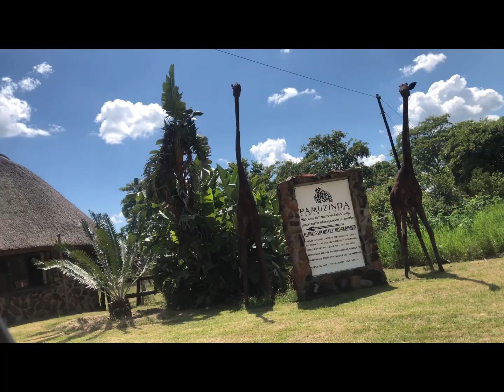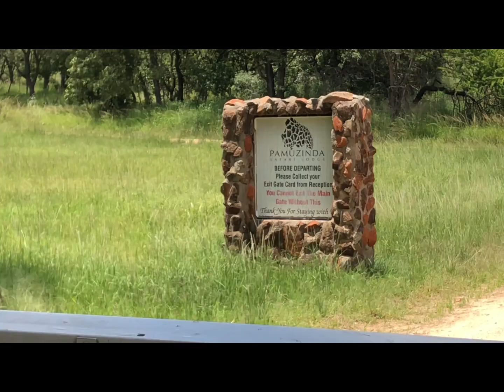MY PARTNER TOOK ME ON A DATE TO PAMUZINDA SAFARI LODGE ZIMBABWE || VLOG || ZIM YOUTUBER